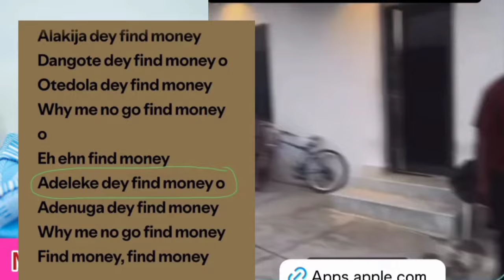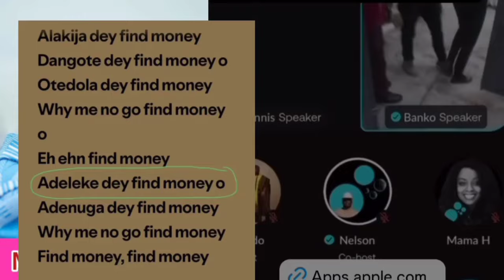Davido in Pain as Burna Boy disrespect his father in a concert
davido
davido news
burna boy
burna boy songs
burna boy concert
burna boy news
davido songs,
davido feel,
davido unavailable,
davido ft chris brown,
davido wedding with chioma,
davido new song 2024,
davido ogechi,
davido fall,
davido kante,
davido away,
davido wedding with chioma live,
davido aye,
davido ogechi remix,
davido if,
davido and,
davido and chioma wedding video,
davido and kizz daniel,
davido and chris brown new song,
davido and chioma latest news,
davido and chioma wedding,
davido and kizz daniel new song,
davido and emmerson new song,
davido and wizkid,
davido and koffi olomide,
davido and kai cenat,
davido and sophia momodu,
davido and burna boy fight
davido chris brown blow my mind
davido tiktok
davido assurance
davido latest news
davido popcaan risky
davido snakehips lie for you
davido fem
davido fia
popcaan davido
davido focalistic champion sound
davido new album
davido chioma
davido lyrics
davido full track
davido timeless night
davido ada